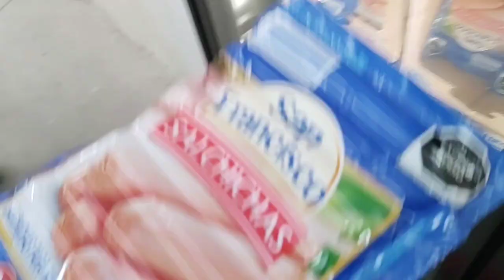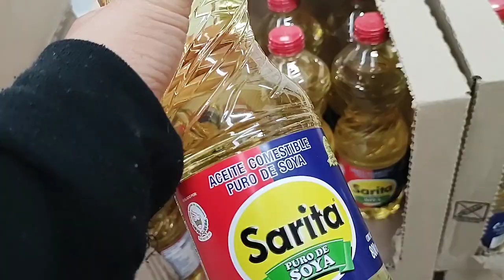Por este motivo no emos podido avanzar en la construcción de nuestra casa 🏠 ( Hermosas mis plantas)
por este motivo no emos podido avanzar en la construcción de nuestra casa por qué emos tenido muchas deudas y no emos podido guardar dinero  y con las inscripciones de los niños pues salen gastos